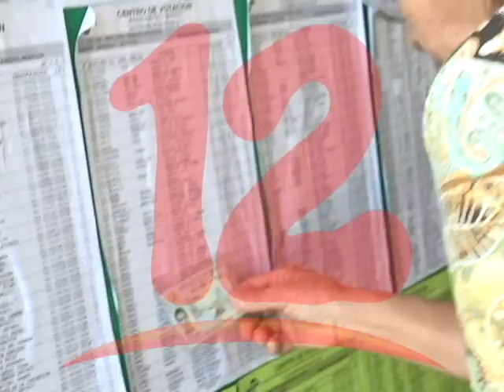“En Nicaragua debería de haber elecciones primarias”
El líder opositor Ermis Morales afirma que en la nación debería de haber elecciones primarias